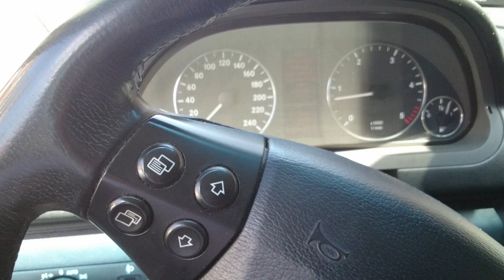Polacy Walczymyo Polske wolna na zachodzie I wschodzie...TVAG. www. Prezydent1.pl